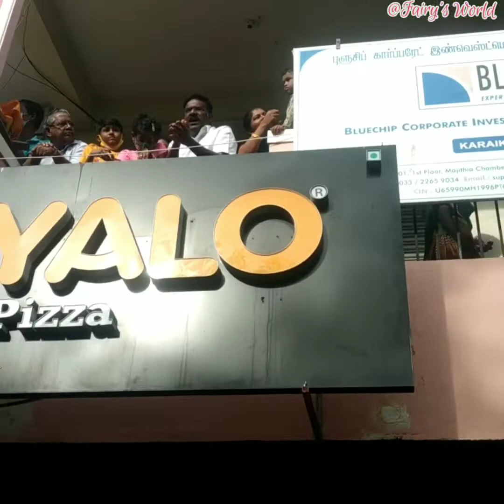karaikal Mangani Festival...💛 காரைக்கால் மாங்கனி திருவிழா...💛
Hello Everyone !

🏻‍♀️Welcome Or Welcome Back To Fairy's World 🥰